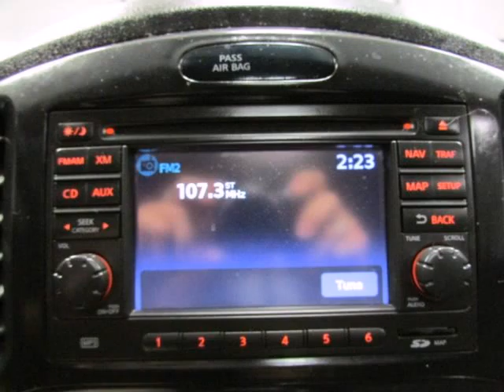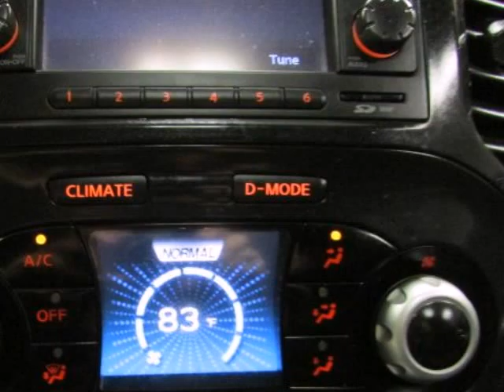Used 2013 Nissan JUKE CVT SV Whitesboro TX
Hoyte Dodge RAM Chrysler Jeep is proud to offer Whitesboro TX this used 2013 Nissan JUKE 5dr Wgn CVT SV FWD BLACK.

2300 N. HWY 75